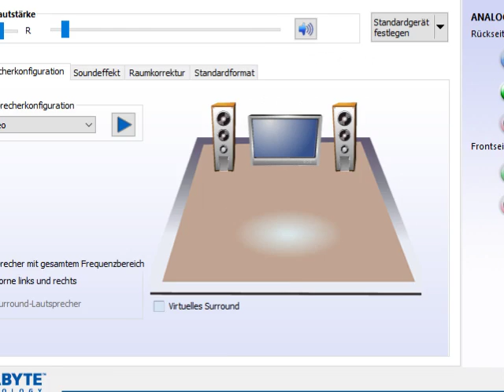Let's Play Undertale [Pacifist] G01 - 1000 G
Spieler: Clainekun
Nintendo-Network-ID: Claine-kun
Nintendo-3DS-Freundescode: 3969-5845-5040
[von Toby Fox]
[aus dem Jahre 2015]
Long ago, two races ruled over the Earth as equals: humans and monsters. One day, a war broke out between them and, after a long series of battles, the humans were victorious. Seven of their greatest magicians sealed the monsters to the Underground with a magic barrier, while the humans took control of the surface. However, the barrier is not a perfect seal, and the only point of entrance to the Underground is Mount Ebott.[9]

Many years after the war, a human child falls through Mount Ebott and into the Ruins—a small section of the Underground. Though the protagonist is unnamed throughout most of the game, later dialogue reveals their name as Frisk. They soon encounter Flowey, a sentient flower who attempts to kill Frisk for his own amusement. Flowey is stopped by a motherly monster named Toriel, who teaches the child how to solve puzzles and survive conflict in the Underground. After a boss fight with Toriel, she allows Frisk to exit the Ruins.